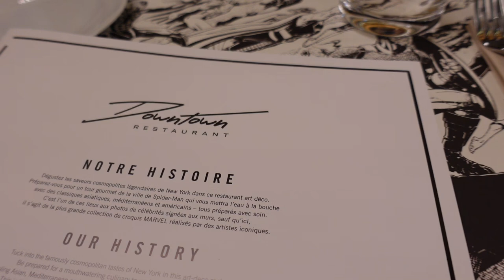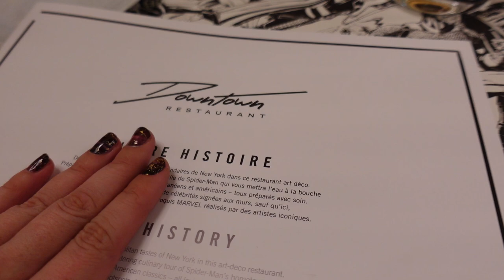Disney's Hotel New York - The Art of Marvel! Besuch im Downtown Restaurant!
wir waren im Downtown Restaurant im Hotel New York - The Art of Marvel.